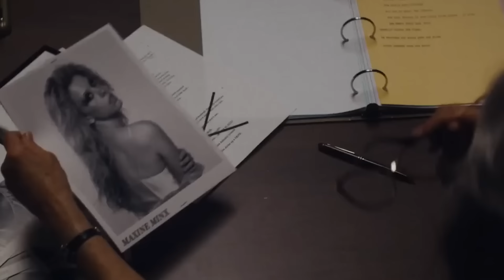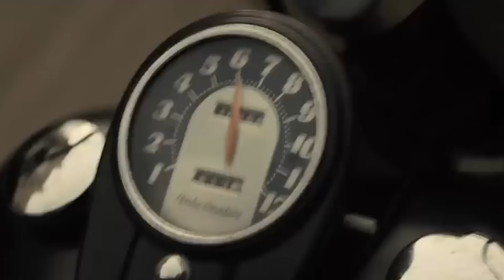BEST UPCOMING MOVIES 2024 & 2025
About:
Alita: Battle Angel is a 2019 American cyberpunk action film based on Japanese manga artist Yukito Kishiro's 1990s series Battle Angel Alita and its 1993 original video animation adaptation, Battle Angel. It was directed by Robert Rodriguez, produced by James Cameron and written by Cameron and Laeta Kalogridis. Rosa Salazar stars through performance-capture animation as Alita, a cyborg who awakens in a new body with no memory of her past and sets out to uncover her destiny. Christoph Waltz, Jennifer Connelly, Mahershala Ali, Ed Skrein, Jackie Earle Haley and Keean Johnson star in supporting roles.

Announced in 2003, production was repeatedly delayed due to Cameron's work on Avatar (2009) and its sequels. After years of development hell, Rodriguez was announced as Alita's director in April 2016, with Salazar cast as the lead the following month. Principal photography began in October 2016 in Austin, Texas, mostly at Rodriguez's Troublemaker Studios, and lasted until February 2017.

Alita: Battle Angel had its world premiere at The Leicester Square Theater in London on January 31, 2019, and was released in Hong Kong, Indonesia, Macau, Malaysia, Singapore, South Korea, and Taiwan on February 5, 2019, marking Chinese New Year. It was released in the United States on February 14, 2019, by 20th Century Fox in RealD 3D, Dolby Cinema, 4DX, ScreenX, and IMAX 3D formats. It is the first film produced by Lightstorm Entertainment since Avatar, and the last film released by 20th Century Fox before the acquisition of 21st Century Fox by Disney. The film grossed over $404 million worldwide, making it Rodriguez's highest-grossing film, but with a reported break-even point of $350–500 million, there is debate over whether it was profitable. It received generally mixed reviews from critics, who praised Salazar's performance, the action scenes and the visual effects, but criticized the screenplay.